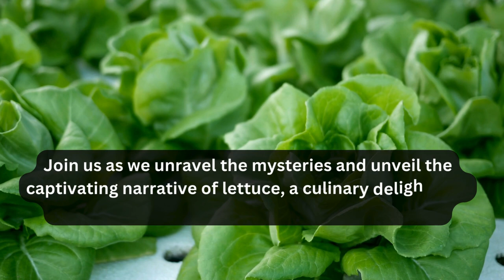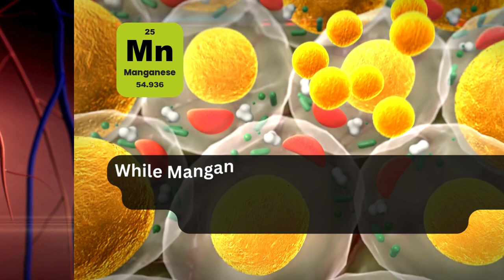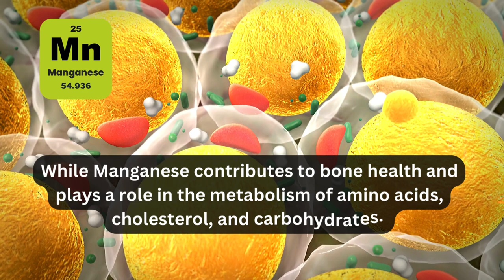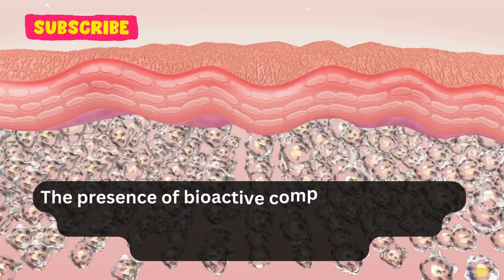Lettuce - Nutrients and Health Benefits of Lettuce taking Daily | Health and Fitness | Leafy Greens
Ever wondered how a simple leafy green could hold the key to a treasure trove of health benefits? 🌿 In the world of nutrition, lettuce emerges as a quiet hero, often underestimated but brimming with a multitude of advantages that can transform your well being. How does a humble leaf contribute to radiant skin, strong bones, and a resilient immune system? Join us as we unravel the mysteries and unveil the captivating narrative of lettuce, a culinary delight with the power to elevate your health to new heights. 🥗✨

Lettuce is a crisp and versatile leafy green, is not just a salad staple but a nutritional powerhouse that can significantly contribute to your overall well being. Whether you're tossing it into a salad bowl, layering it in a sandwich, or using it as a wrap, lettuce offers a plethora of health benefits that make it a valuable addition to your daily diet. 🥬🍽️

Packed with essential vitamins and minerals, lettuce is a low calorie food that provides a range of nutrients crucial for maintaining good health. One of its notable features is its high water content, which helps keep you hydrated and supports various bodily functions. 💧💪

Among the vitamins found in lettuce, vitamin A is particularly abundant. This essential vitamin plays a crucial role in maintaining healthy vision, supporting the immune system, and promoting skin health. Regular consumption of lettuce can contribute to meeting your daily vitamin A requirements. 👀🍅

Lettuce is also a good source of vitamin K, which is essential for blood clotting and bone health. Adequate vitamin K intake is vital for ensuring that your blood clots properly and that your bones remain strong and healthy over time. ⚖️🦴

In addition to vitamins, lettuce contains important minerals, including potassium and manganese. Potassium is essential for maintaining proper heart function and regulating blood pressure. While Manganese contributes to bone health and plays a role in the metabolism of amino acids, cholesterol, and carbohydrates. 🫐🧠

Furthermore, lettuce is rich in antioxidants, such as beta carotene and flavonoids, which help combat oxidative stress in the body. These antioxidants neutralize free radicals, reducing the risk of chronic diseases and supporting overall cellular health. 🌈🔒

For those watching their weight, lettuce is an excellent choice due to its low calorie content and high fiber content. The fiber in lettuce adds bulk to your diet, promoting a feeling of fullness and reducing overall calorie intake. This makes lettuce a valuable component of a weight management or weight loss plan. 📉🍃

Moreover, the fiber in lettuce contributes to digestive health by supporting regular bowel movements and preventing constipation. Including lettuce in your daily diet can help ensure a healthy and well-functioning digestive system. 🚽👍

Lettuce also contains compounds that may have anti-inflammatory properties, potentially offering benefits for individuals with inflammatory conditions. While more research is needed in this area, the presence of bioactive compounds in lettuce suggests that it may play a role in reducing inflammation in the body. ⚖️🌱

In conclusion, lettuce is more than just a crunchy and refreshing addition to your meals. It is a nutrient-dense food that provides a range of vitamins, minerals, and antioxidants, supporting everything from immune function to bone health. Whether you're aiming to maintain a healthy weight, improve your digestion, or enhance your overall nutritional intake, incorporating lettuce into your daily diet is a simple and delicious way to promote optimal health. 🌿🍎 As with any dietary changes, it's advisable to consult with a healthcare professional, especially if you have specific health concerns or conditions. 🩺💡